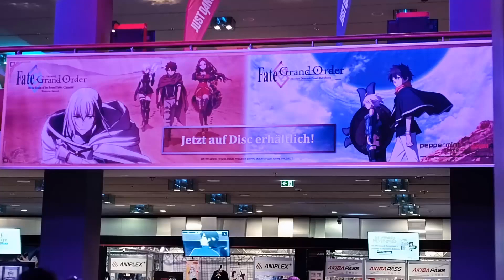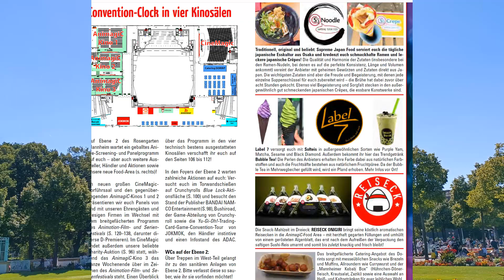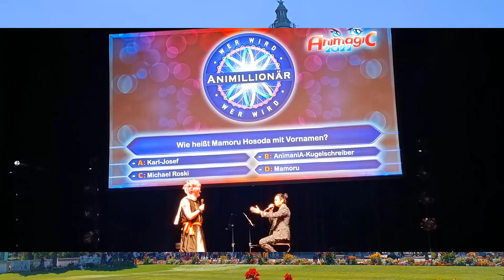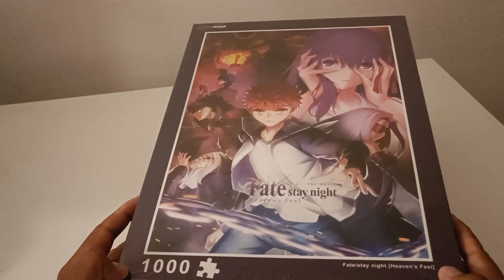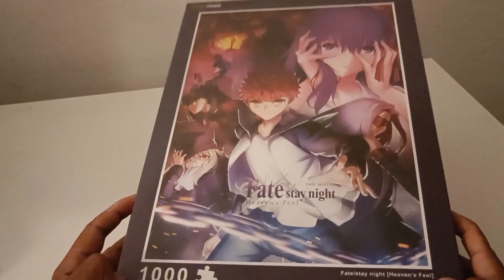Das war die AnimagiC 2022